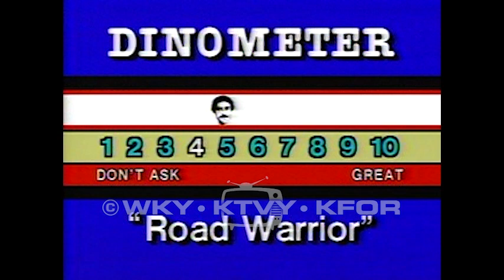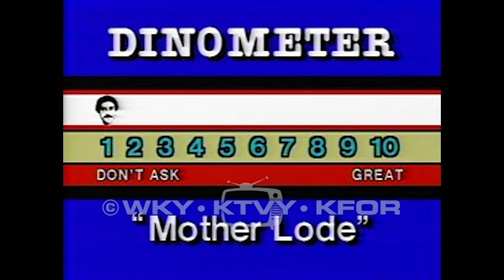Tape 664. 1982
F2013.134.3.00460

Movie Review: Road Warrior 5pm 10/18/1982; 2. Movie Review: My favorite Year 5pm 10/19/1982; 3. Movie Review: Mother Lode noon & 5pm 10/22/1982; 4. Dino picks the flicks 10pm – Reviewer makes recommendations for what movies to watch this weekend. 11/04/1982; 5. Mitzi Gaynor interview 5pm – Mitzi Gaynor talks about the production of the Mitzi Gaynor show which will be playing at the Civic Center. 11/08/1982; 6. Movie Review: Monsignor 5pm 11/09/1982; 7. Ronnie Claire Edwards interview 5pm 11/11/1982; 8. Dino picks the flicks 10pm – Reviewer makes recommendations for what to watch this weekend. 11/11/1982; 9. Candice Earley interview 5pm – Candice Earley talks about the training she received growing up in Oklahoma. She talks about her upcoming Diamond Jubilee performance. 11/12/1982; 10. Movie Review: Halloween 3... 5pm 11/16/1982; 11. Movie Review: First Blood 5pm 11/17/1982; 12. Louise Mandrell interview 5pm - 11/18/1982; END.

Extent (quantity/size): 0:30:07

Subjects: Motion picture reviews / Television news programs